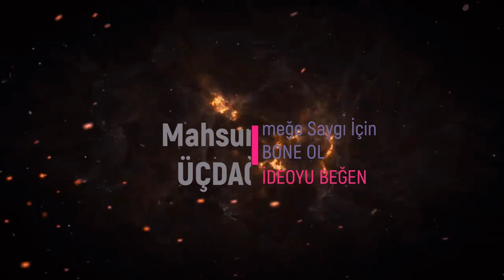LİSE POLİS ALIMI ŞARTLARI | 2023 PMYO - Polis Meslek Yüksek Okulu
Parkur Eğitmenim Spor Akademilerine Hazırlık Kursunun Eğitmeniyim
Sizlere En güncel parkurların ve alımın püf noktalarını ve güncel bilgilerini videolarda anlatmaya çalışıyorum .

Binleri Kazandıran Sözlü Mülakat VE TYT Kitabımızın
Trendyol Sipariş Linki :

Eğitmenim Akademi Mobil Uygulama Linki ;
İphone Telefonlar İçin :

-Eğer Destek Olmak istiyorsanız
2-Videoyu Beğenebilirsiniz
3-Fikir ve Görüşlerinizi Yorumlarda Belirtin.
4-Bir Allah Razı Olsun Lafını da esirgemezseniz çok sevinirim :)